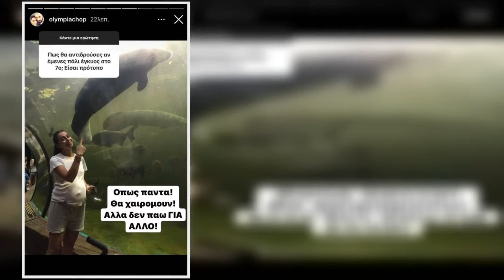Ολυμπία Χοψονίδου: Έτσι θα αντιδρούσε στο ενδεχόμενο έβδομου παιδιού